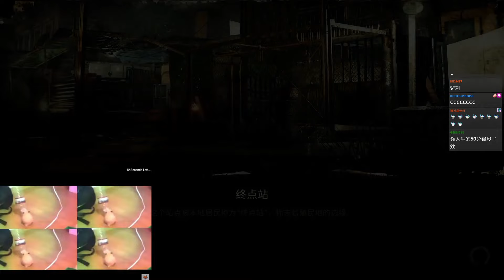The Last Stand: Aftermath #1 J粉感謝祭 沒辦法末日連狗糧都得吃 主角進化中?! 最後倖存者︱最後之戰:末日︱GodJJ︱20220109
➥下一集#2

0:00 前情提要+新手教學
5:44 新的開始
7:27 市中心
12:58 居民區
18:20 商店